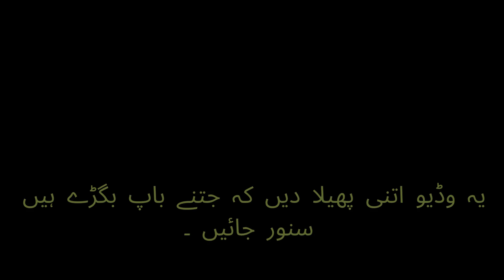Qualities Of Best & Ideal Father | Masali Baap Ki Khoobia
ye jo baap Larkio k peechai Lgtai hain un k Lia hai k apni oLaad k Lia kuch nahi daitai baL k oLaad ko b chor daitai hain or kehtai hain k ishq andha hota hai humko oLaad nazar nahi aatey apni oLaad ko kharcha b nahi daitai or kuch baap nasha kartai hain ye un k Lia b hai k jo nashai pr paisai Laga daitai hain magar OLaad bhook ki wajah sai jagah jagah maangty hai